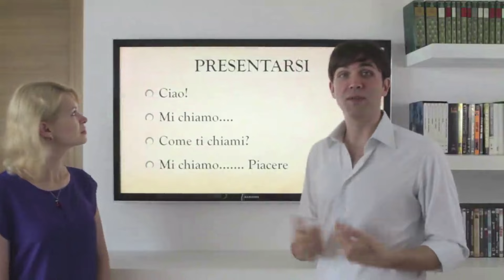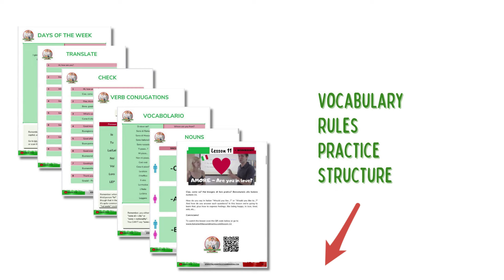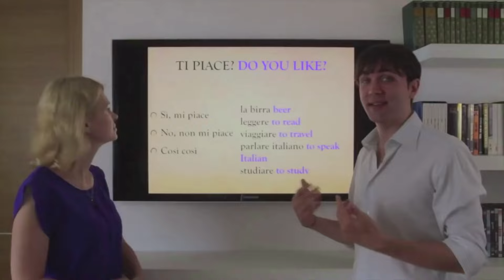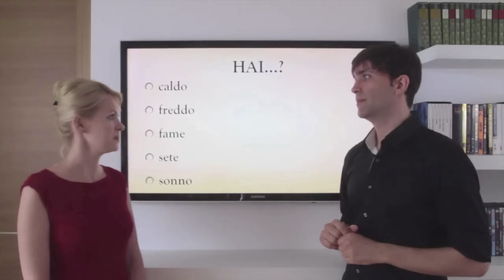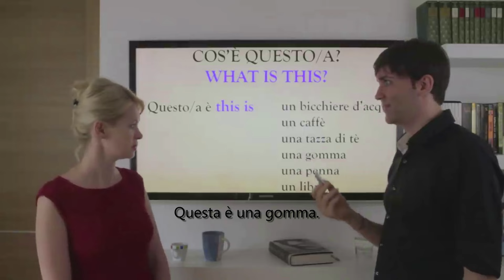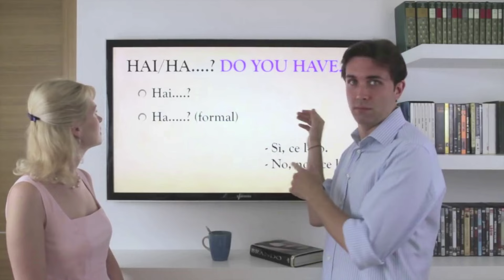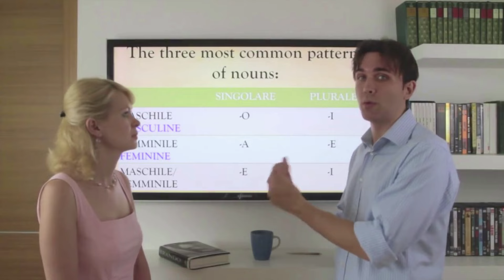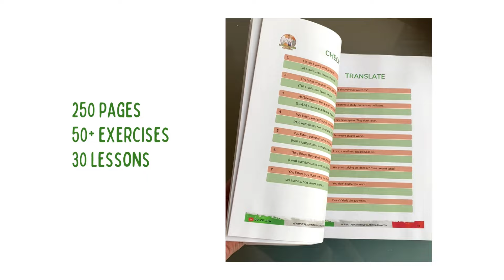Italian in 30 Minutes, Part 1, FREE COURSE of ITALIAN for beginners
The workbook is an absolutely necessary tool to help you learn better and faster!

12 most common topics for beginners:
00:00 How to introduce yourself in Italian
01:38 Greetings in Italian
04:35 Workbook Italian in 30 days
04:50 "I am from" in Italian
06:55 How to say "I like" in Italian
10:50 "I have/ I don't have" in Italian
13:27 "I want to/ I don't want to" in Italian
15:53 "What's this?" in Italian
19:19 "Can I have...?" in Italian
21:05 "Do you have in Italian"
23:10 Numbers in Italian
24:03 "How much?" in Italian
26:05 Nouns in Italian

Unlock the secrets of learning Italian effortlessly with our step-by-step course! Say goodbye to language barriers and embrace the joy of mastering a new language. Join our engaging lessons led by Luca, a native Italian speaker whose highly effective teaching method has garnered praise from thousands of satisfied students on this channel.

Don't let the thought of learning a foreign language intimidate you any longer! Our quick and simple lessons will make you reconsider your preconceptions. Plus, for those seeking an extra edge or looking to make learning even more convenient, you can easily access and download our comprehensive WORKBOOK containing all the lessons. Start your Italian language journey today!